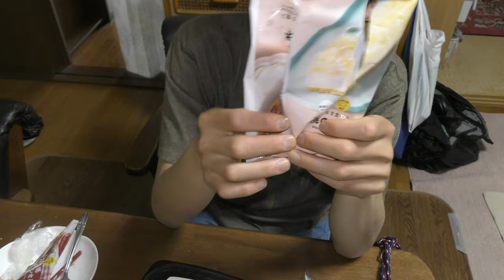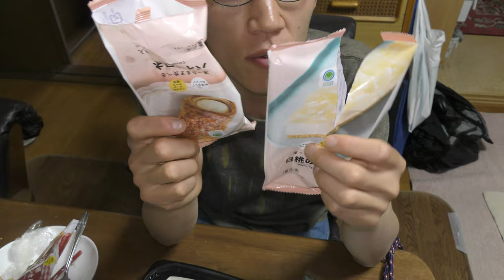ファミマのお手軽ビビンバと色々食べて一番美味しかったのは～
「今週は月曜紹介！！あなたは火曜とどちらがいい？」
今日のファミマ商品は家から紹介！！
イートインでは食べられない、お手軽冷凍食品も
登場します～あなたのおすすめはありますか？